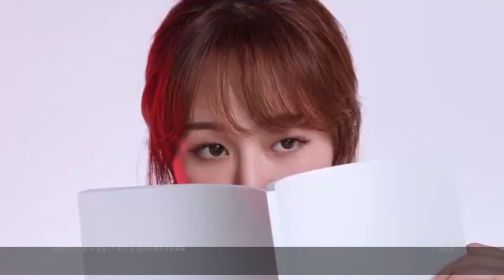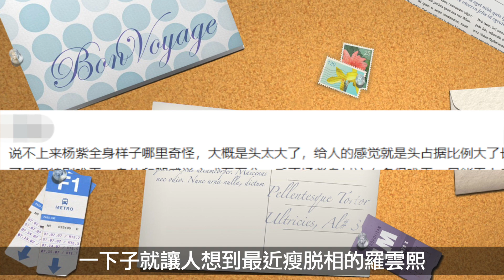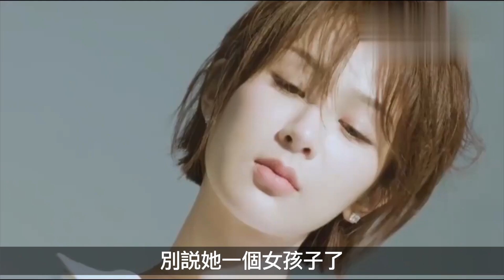楊紫出席活動被嘲笑「頭大身小」。除了「白幼瘦」，「珠圓玉潤」的女明星快消失殆盡了 | 楊紫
【人物簡介】
楊紫，女，1992年11月6日出生於北京市，中國內地影視女演員。畢業於北京電影學院2010級表演系。
1999年因出演電視劇《如此出山》而開始進入演藝圈 。2002年憑藉歷史劇《孝莊祕史》嶄露頭角。2004年憑藉青春校園喜劇片《女生日記》提名第12屆中國電影童牛獎優秀兒童演員獎。2005年主演情景喜劇《家有兒女》被觀衆熟知。2012年憑藉驚悚懸疑片《守株人》獲得第14屆中國電影表演藝術學會金鳳凰獎新人獎。2016年憑藉主演的都市職場女性劇《歡樂頌》提名第29屆中國電視金鷹獎觀衆喜愛的女演員獎、第23屆上海電視節白玉蘭獎最佳女配角獎；同年被南都娛樂周刊評爲「90後四小花旦」之一。2019年憑藉主演的《親愛的，熱愛的》獲得第26屆華鼎獎中國當代題材電視劇最佳女演員獎；同年憑藉參演的消防題材電影《烈火英雄》獲得第16屆廣州大學生電影展最受大學生歡迎女配角獎，提名第35屆大衆電影百花獎最佳女配角獎、第11屆澳門國際電影節最佳女配角獎。2021年3月5日獲2021電視劇品質盛典全能品質劇星獎和品質閃耀劇星獎。

本期視頻制作人員：
文案/策劃：小松
剪輯/字幕：小天
校對/後期：夏明